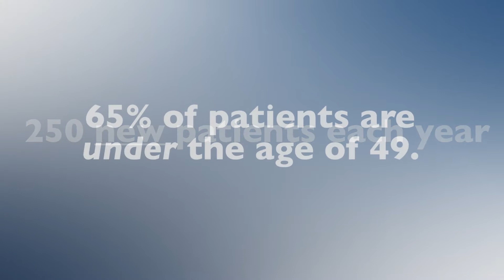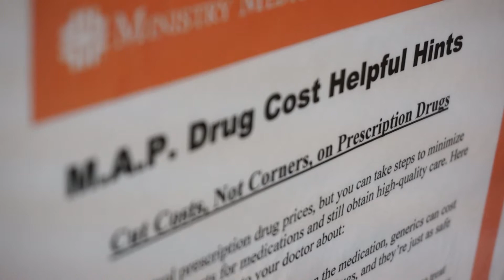Saint Michael's Foundation - Medical Assistance Program